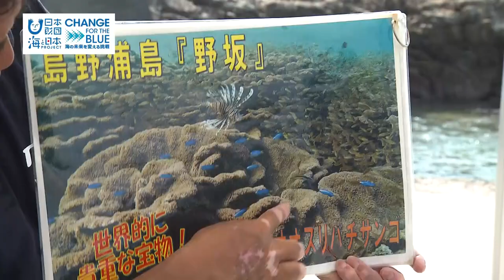海ごみゼロアワード③延岡マリンサービス 日本財団 海と日本PROJECT in みやざき 2019 #05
延岡市唯一のダイビングショップ「延岡マリンサービス」。店長の高橋勝栄さんは30年以上のベテランダイバーで、世界各地の海に潜ってきた。しかし最近ではかつてのキレイな海が格段に減っていると話す。地元・延岡の海にもゴミが散乱。特に近年、プラスチックのゴミが目立つという。こうした中、延岡マリンサービスが取り組んでいるのが「豊かな故郷の海を守ろうプロジェクト」。40年以上前から年に4回、ボランティアを募り、浜辺や海底のゴミ拾いを行っている。このほか、サンゴのモニタリング、地元の子ども達との海の観察会などを実施。こうした活動を通して、環境への意識を高め、「地球人みんなで美しい海を守っていきたい」と話す。